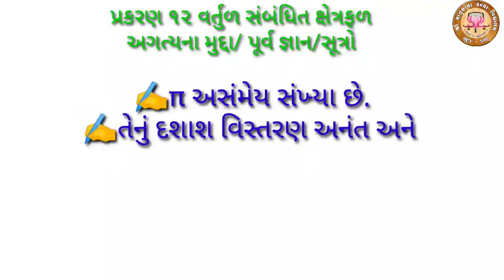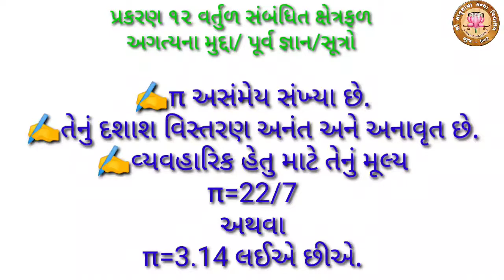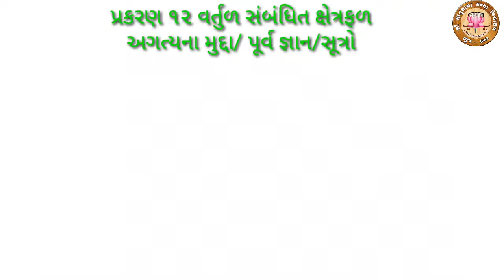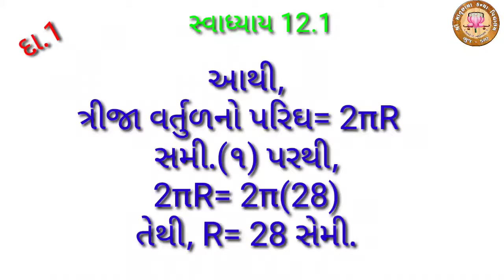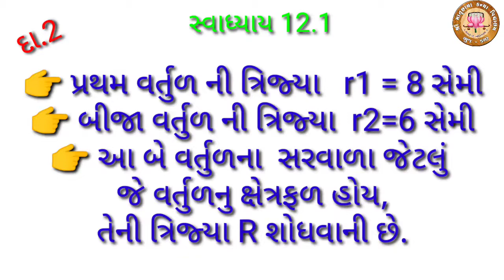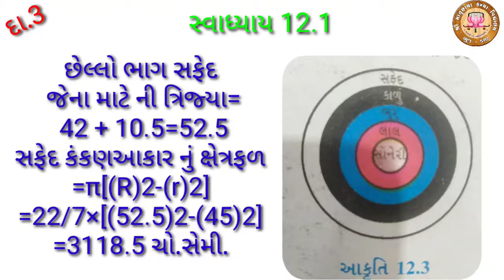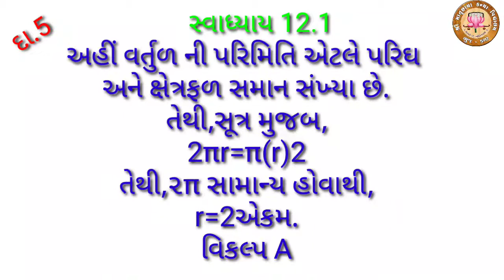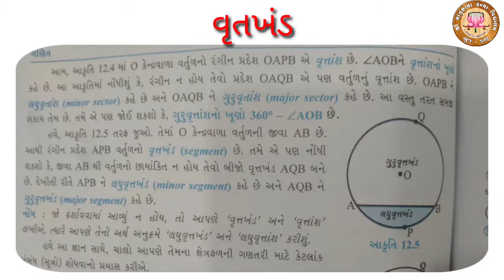part-1 STD 10 - MATHS -ch-12 વર્તુળ સંબંધિત ક્ષેત્રફળ part 1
પૂર્વ જ્ઞાન,સૂત્રો સ્વા.12.1